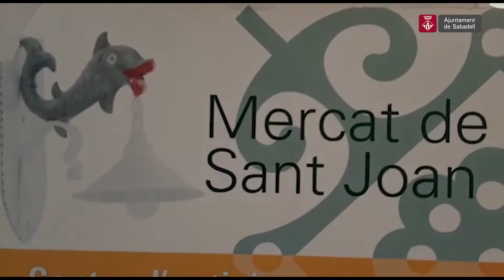Setmana de la Gent Gran a Sabadell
Així hem celebrat la setmana de la Gent Gran a Sabadell

Enguany, el programa d'activitats del Dia Internacional ha combinat activitats de petit format i propostes en línia

Tota la informació al web  sabadell.cat